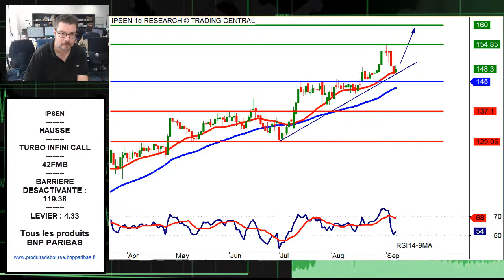Avis d’Expert - Ipsen: Turbo Infini Call 42FMB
La configuration technique qui a retenu notre attention est celle d'Ipsen.
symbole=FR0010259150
symbole=FRBNPP00JOZ0